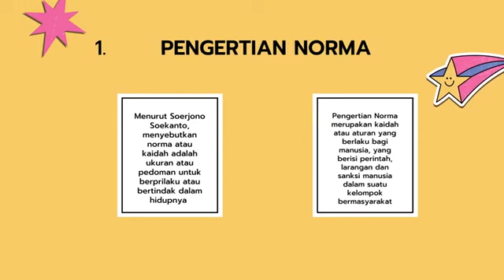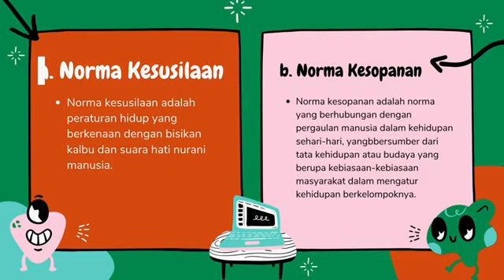BELAJAR CANVA BERSAMA IGI KALSEL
PERTEMUAN HARI PERTAMA TANGGAL 11 OKTOBER 2021